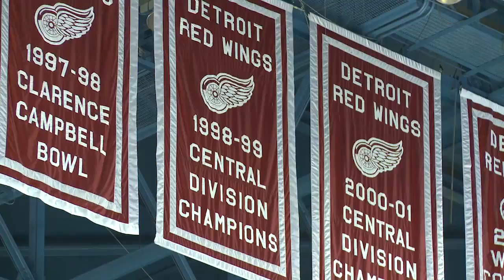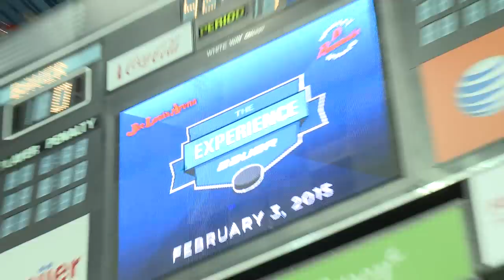Bauer Hockey Experience of a life time!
Bauer Hockey teamed up wit Perani's Hockey World to give 4 lucky teams an Experience of a life time! Check out some footage from the event!